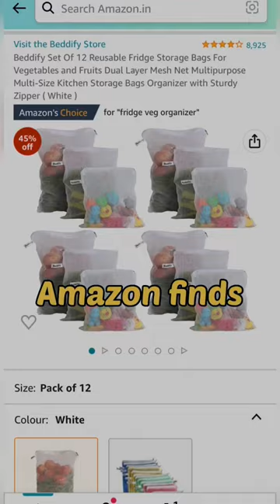Organised fridge vegetable basket with storage bags from amazon